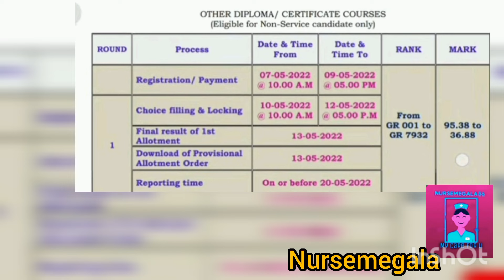🔥Reallotment நடக்குமா / Proof video / Clg Admission instruction Must watch🔥